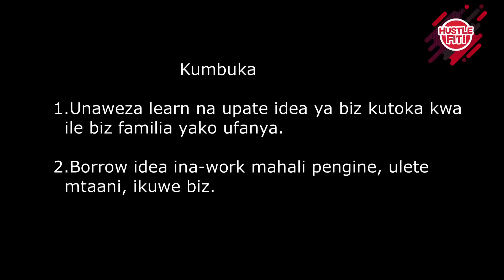VILE NILIANZISHA BIASHARA YA SECOND HAND SHOES CLOTHES BUSINESS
Edu anafanya biz ya kuuza second hand shoes. Skiza vile alianziosha hii hustle yake